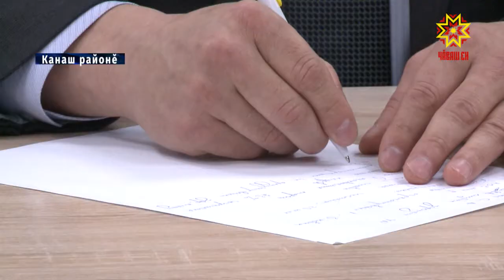Çĕнĕ культура çурчĕсем, уçăлаççĕ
Олег Николаев Канаш, Комсомольски, Патăрьел районĕсенче пулнă май патшалăх программисен ĕçне хак пачĕ. Пĕр ялта  клуб уçăлчĕ, тепринче - лаша ферми. Каçалсем вара çĕнĕ урам çĕклеççĕ — çакă йăлтах ялти халăхăн пурнăçне хăтлăрах тума пулăшать.